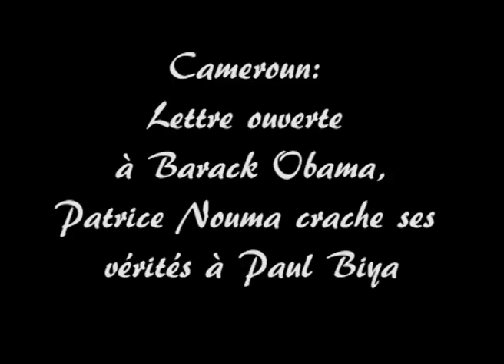Cameroun: Lettre ouverte à Barack Obama, Patrice Nouma crache ses vérités à Paul Biya